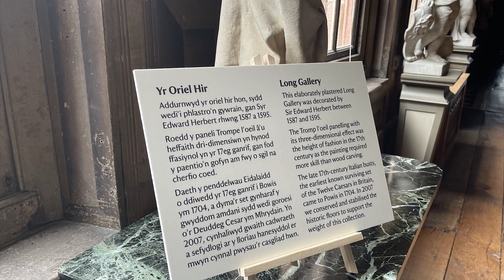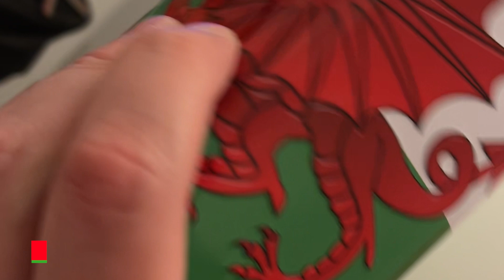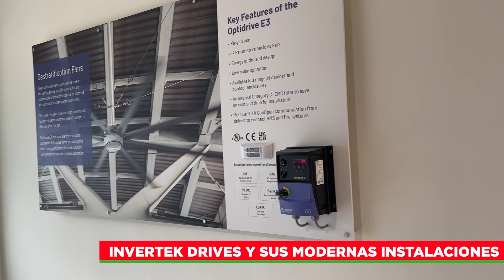🌋 Y Trallwng | Castillos y Lugares de Ensueño en Gales 🏴󠁧󠁢󠁷󠁬󠁳󠁿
Welshpool, ubicado en el hermoso condado de Powys en Gales, es una encantadora ciudad fronteriza que ofrece una combinación única de historia, naturaleza y cultura. Conocida por su impresionante castillo del siglo XIII, que se alza majestuosamente sobre la ciudad, Welshpool cautiva a los visitantes con su ambiente pintoresco y su rica herencia histórica. Además de su patrimonio medieval, la ciudad es un punto de partida ideal para explorar el impresionante Parque Nacional de Snowdonia y el hermoso paisaje rural de la región de Montgomeryshire. Con su comunidad acogedora y su proximidad a espectaculares paisajes naturales, Welshpool es un destino encantador para aquellos que buscan sumergirse en la auténtica belleza de Gales.